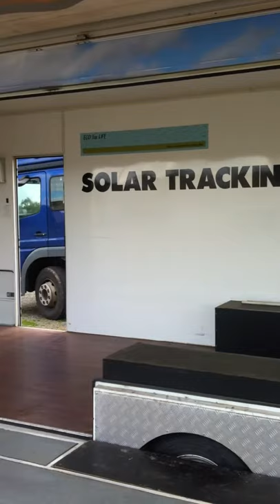Otto Tuza Display Trailer